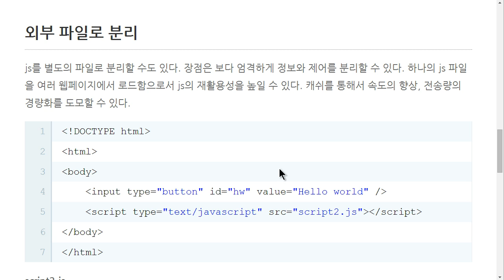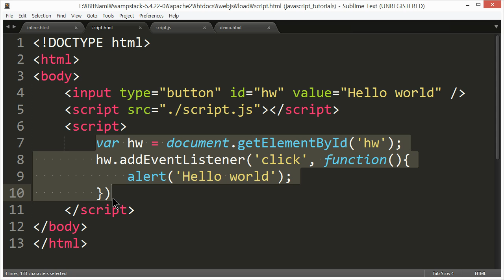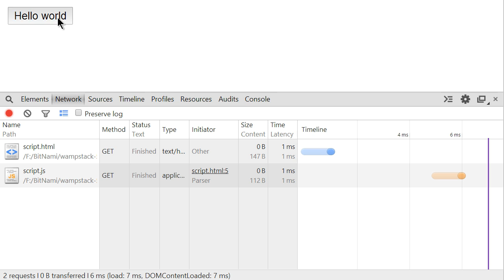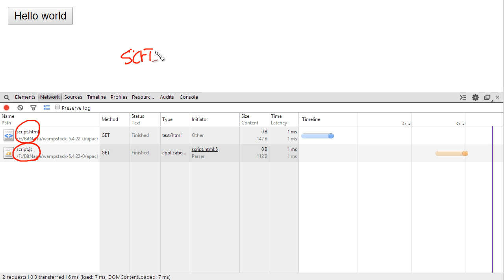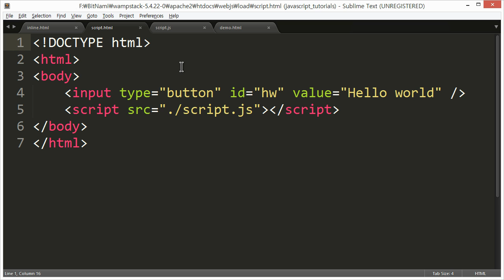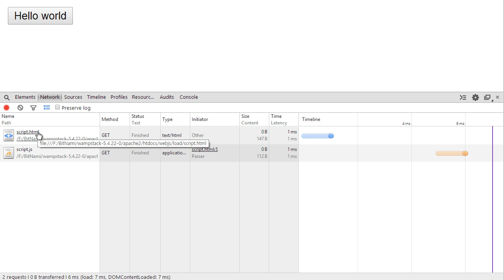JavaScript - HTML에서 JavaScript를 로드 (3/4) : 외부 파일 로드